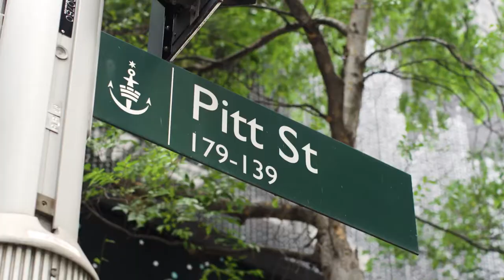Parkline Place: A 3D visualisation to communicate key features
Unsigned Studio produced a film of Parkline Place for Oxford Properties Group and Investa, to market their new 39-storey premium office development in Sydney's CBD.

Unsigned Studio delivered a full suite of digital content including a fly-through animation and set of images to showcase key features of Parkline Place, including its innovative design and the seamless connectivity to Sydney Metro's Pitt St Station and the Sydney CBD. This commercial building will deliver 49,100 square metres of premium commercial office and retail space at the corner of Park, Castlereagh and Pitt streets in Sydney CBD, above the north entrance to the Pitt Street metro station.

Aurecon is designing both the underground station as well as two new buildings above that will form a vibrant new commercial and residential hub around Pitt and Bathurst Streets, as part of Sydney Metro. Aurecon is proud to have worked with the project team to lead the structural engineering, vertical transportation, pedestrian modelling, creative visualisation and civil design services for the commercial buildings.